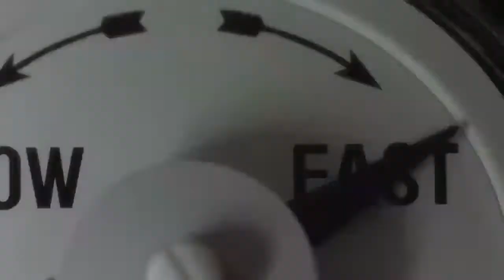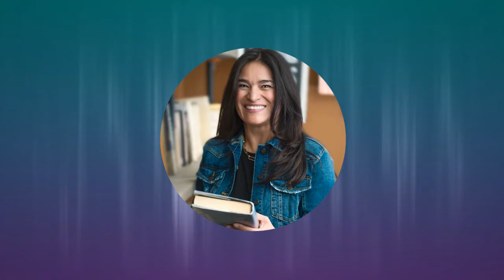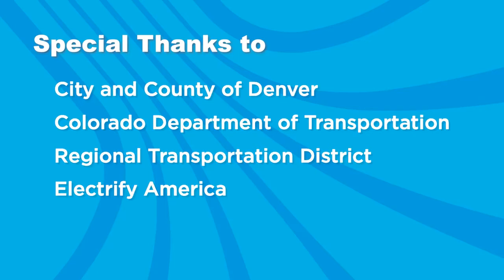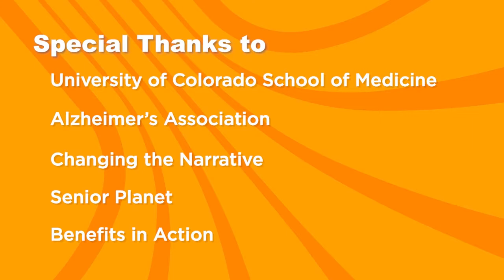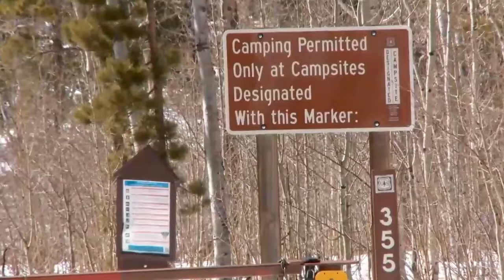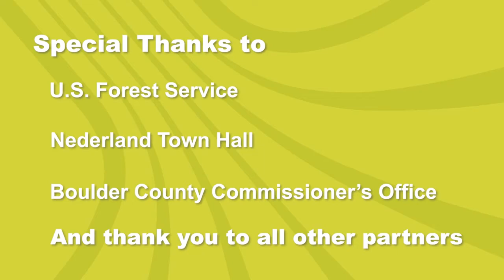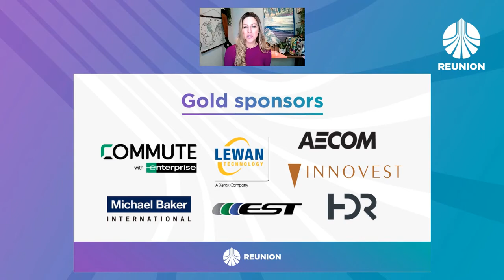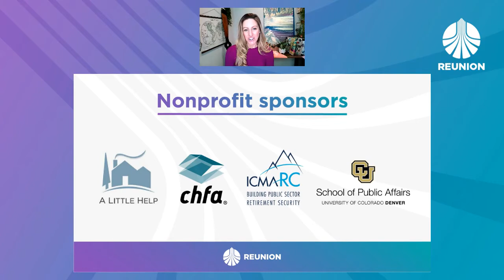DRCOG Awards Celebration: 2021 Reunion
The complete recording of DRCOG's virtual awards celebration held April 28, 2021.